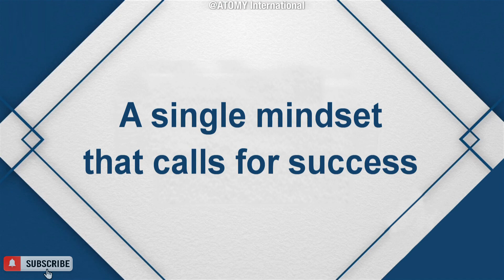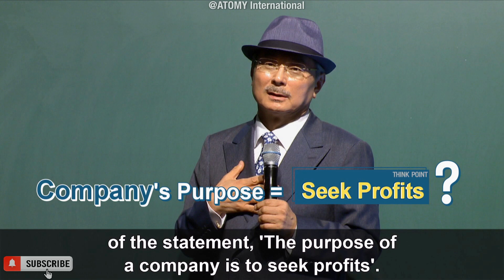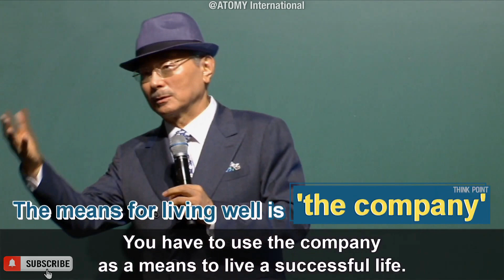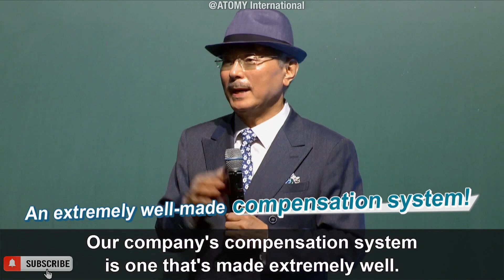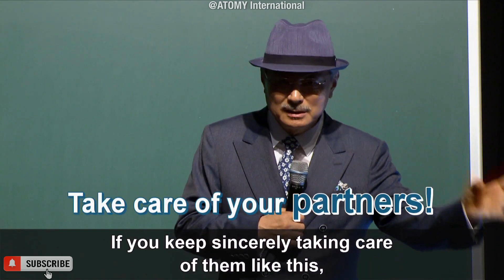To Succeed Faster, Take Care of Your Partners | CEO Han Gill Park